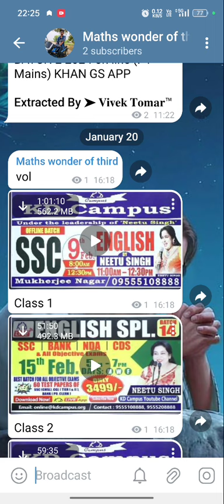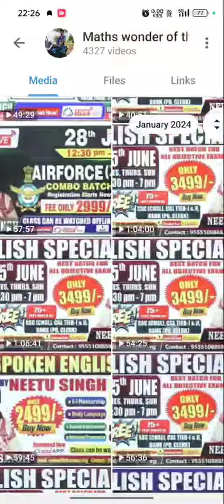Neetu mam volume -1 all paid course 👉